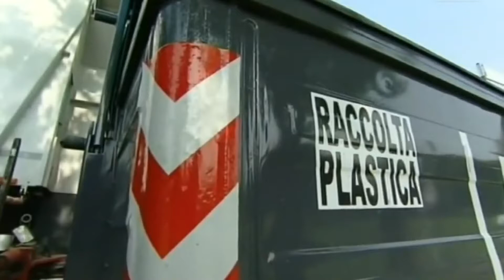PROBLEMA RIFIUTI: DA EMERGENZA A RISORSA ATTRAVERSO L’ECONOMIA CIRCOLARE